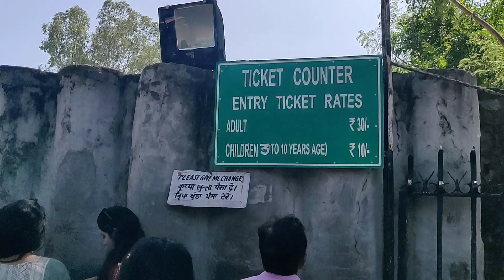EDUCATION TRIP TO NEK CHAD'S ROCK GARDEN IN CHANDIGARH || COMPLETE VIEW OF NEK CHAND'S ROCK GARDEN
Hello everyone 👋 😊👋 😊

Today on 23rd September, 2019, we all the students of B.F.Sc. 7th semester visited Nek Chand's Rock Garden In Chandigarh sector 1 along with our teacher as a part of our education trip.
we have seen variety of Rock designs in this garden also captured many beautiful moments with our phones and this video shows some of them...

Song 3:- Waimis - Obstacles (Bass Rebels Release)